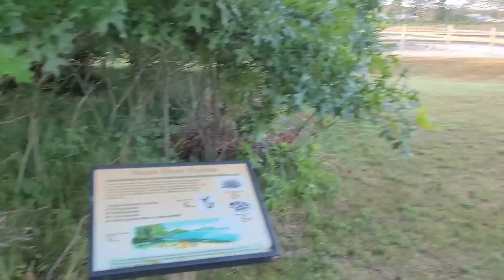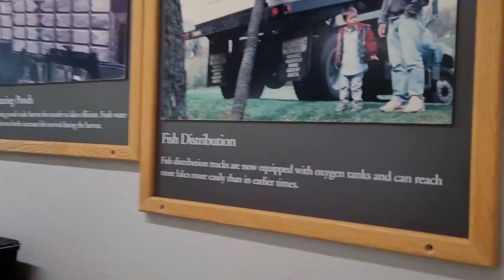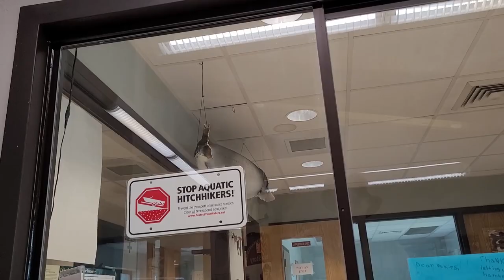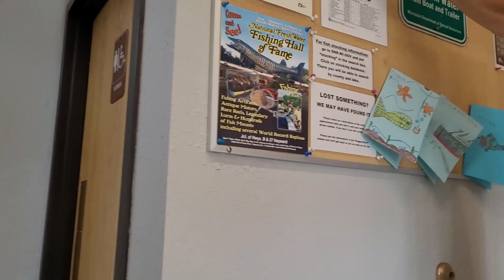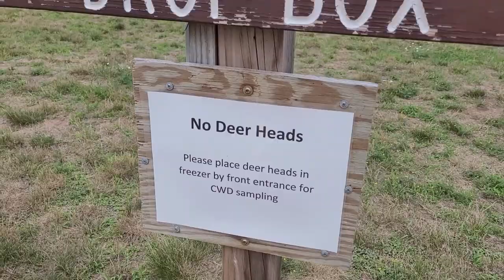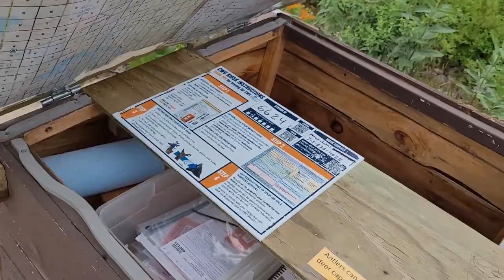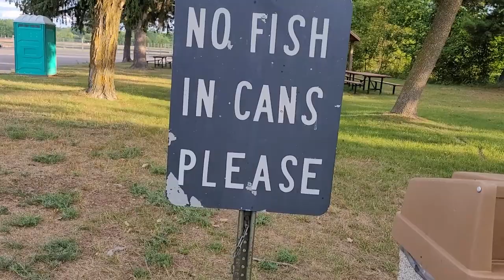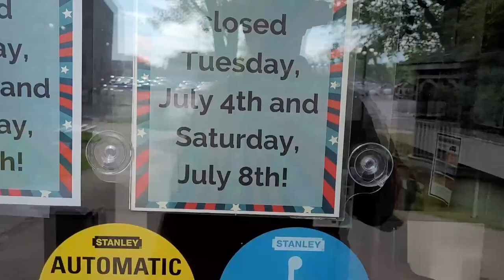Vlog Spooner, Wisconsin; Fish Hatchery talk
Vlog 7 31 Spooner WI